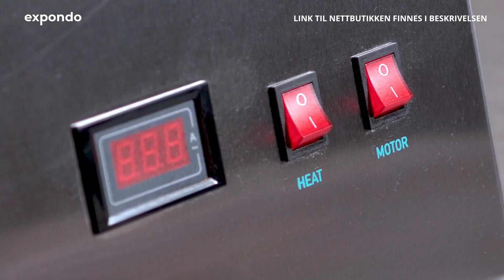Sukkerspinnmaskin RCZK-1030-W | Royal Catering | Produktpresentasjon